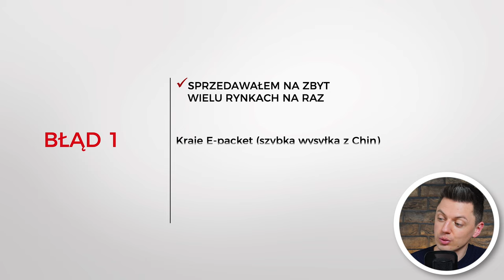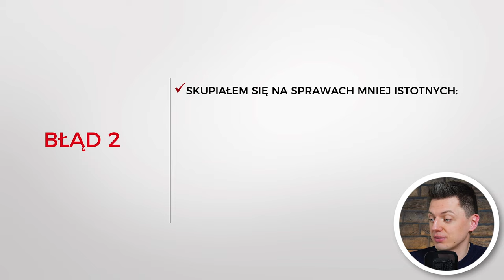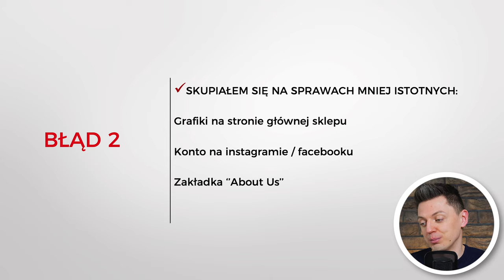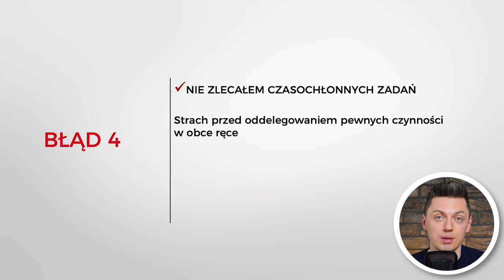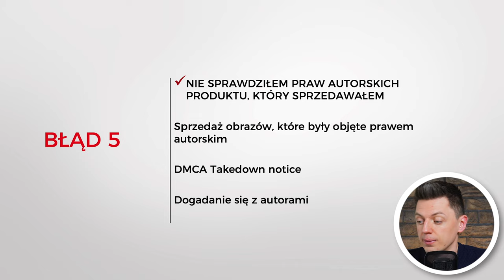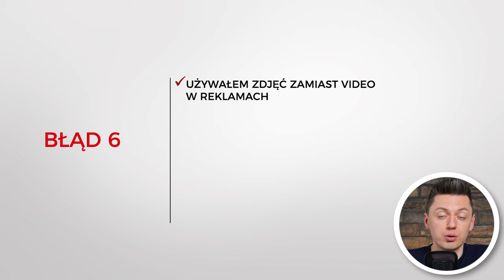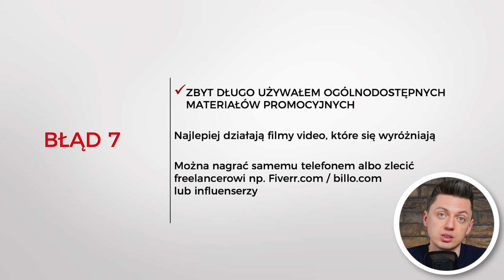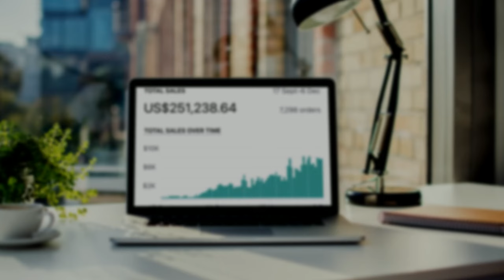Moje 7 Błędów W Dropshippingu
W poprzednich materiałach pokazywałem moje sukcesy i wyniki finansowe, dziś chciałbym pokazać Ci coś innego a mianowicie:  jakie błędy popełniałem na samym początku mojej kariery.

Będziesz  mógł/a wyciągnąć z nich wnioski, dzięki czemu nie popełnisz ich na swoim sklepie internetowym!

Poruszam takie kwestie jak:
🤔 Na czym się skupiałem vs na czym powinienem się skupić
🌍 Błędny wybór rynku do sprzedaży
⚖️ Problemy z prawami autorskimi
🙅‍♂️ Jakie rzeczy warto oddelegować, a jakie robić samemu
 🎥 Timeline
00:00 Co w materiale
01:20 Błąd nr 1
04:49 Błąd nr 2
07:44 Błąd nr 3
09:43 Błąd nr 4
11:34 Błąd nr 5
14:53 Błąd nr 6
18:25 Błąd nr 7
21:26 Podsumowanie